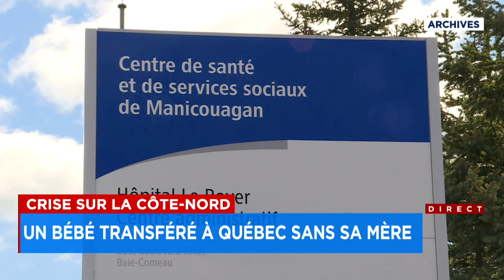Crise sur la Côte-Nord: un bébé transféré vers Québec sans sa mère - Reportage, 22h